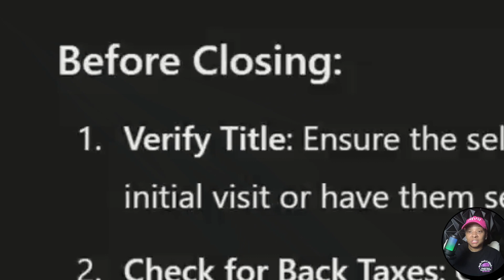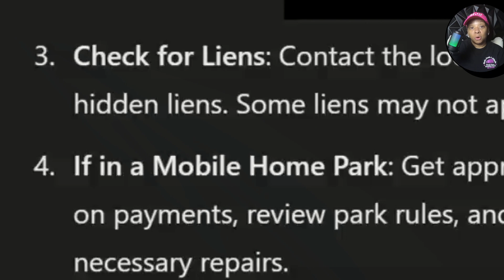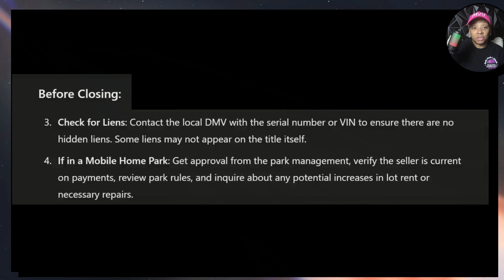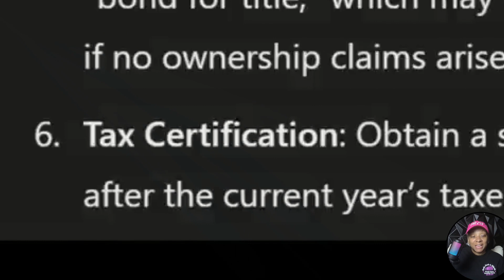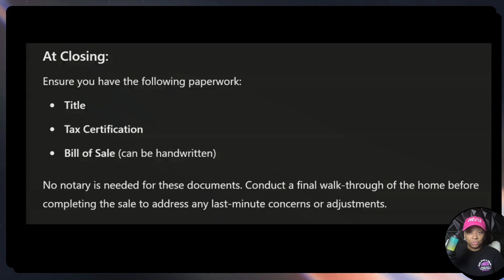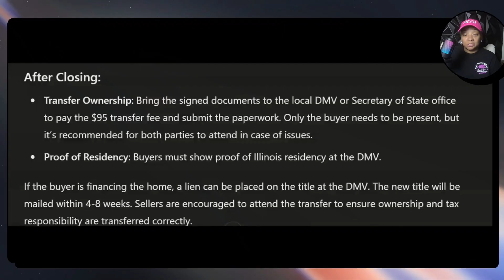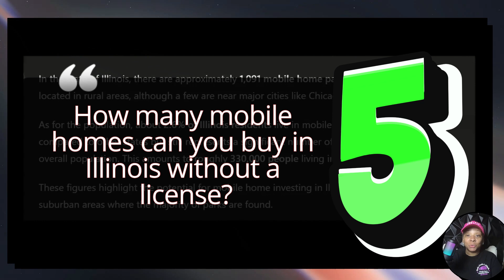The Illinois Mobile Home Investing Market NO ONE Is Talking About!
0:12 Transferring the Title in Illinois
1:02 Liens
2:05 Park Approval
2:40 No Title
3:15 Tax Certification
3:35 Closing Documents
4:06 After Closing
5:13 Taxes
5:56 Illinois State

FREE PDF regarding how to move a mobile home